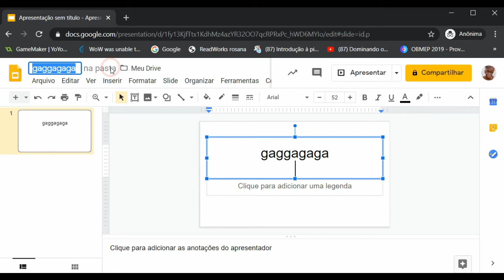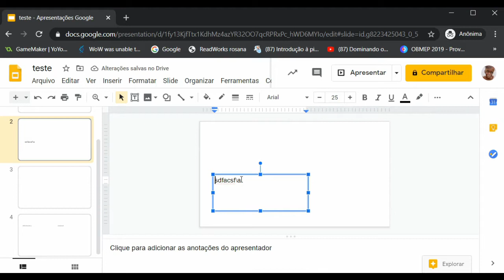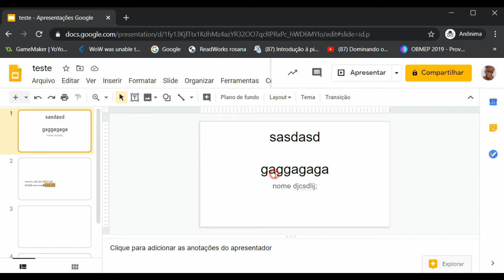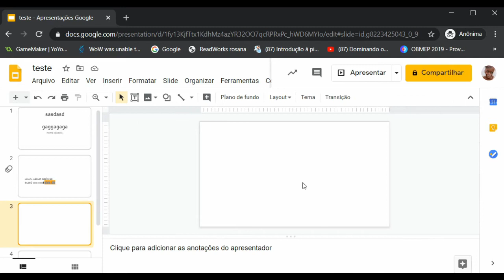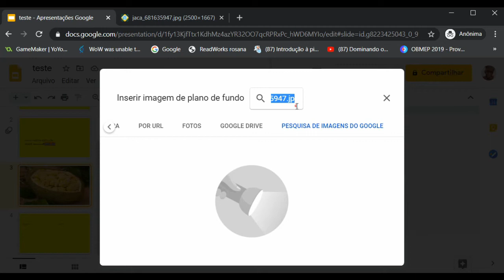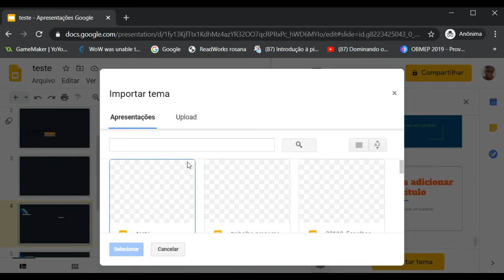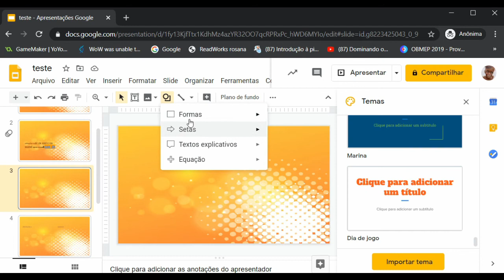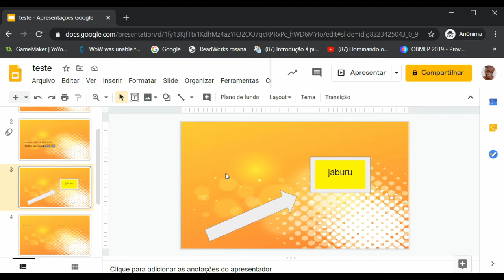apresentações tutorial básico